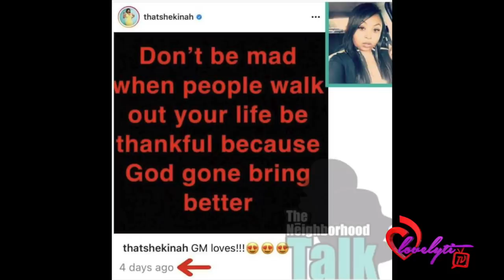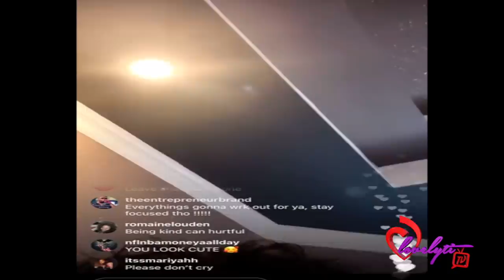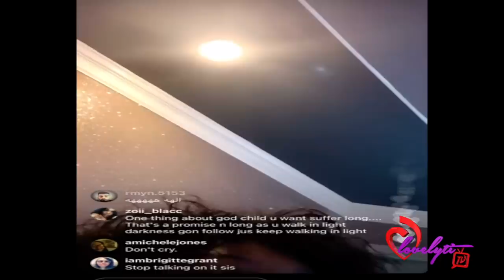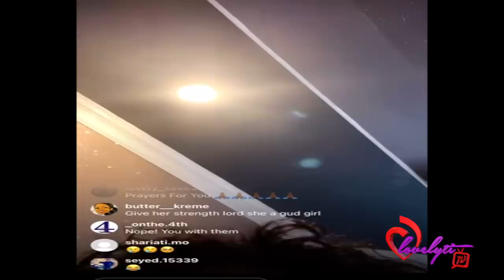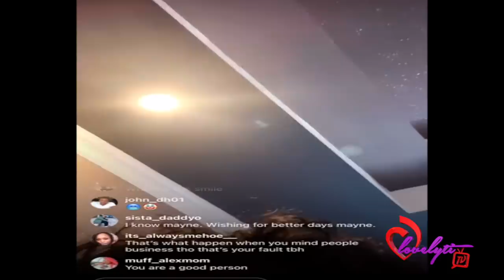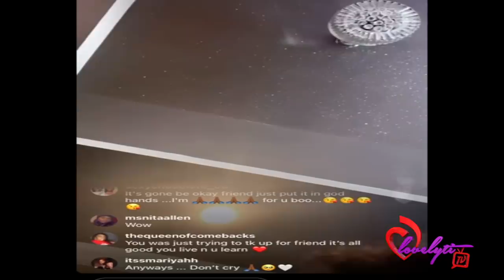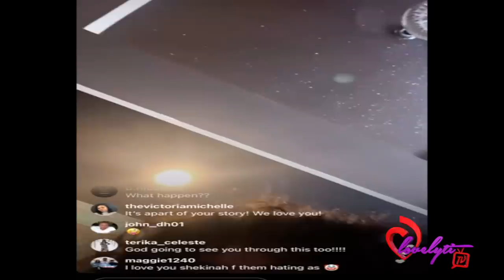Tiny & Shekinah Unfollow each other after Sabrina tells her to STOP talking about her court case